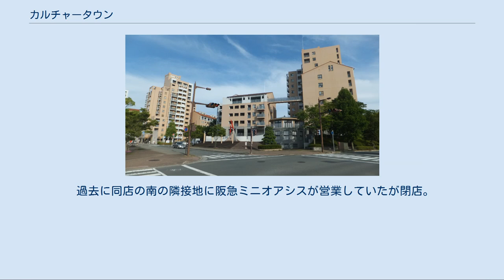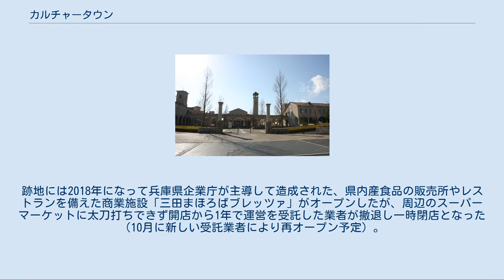カルチャータウン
神戸三田国際公園都市 」 北摂三田ニュータウン 」 カルチャータウン カルチャータウンは、兵庫県三田市にあるニュータウンの一つ。
 神戸三田国際公園都市の南部・北摂三田ニュータウンのうち、三木市に接する西側の地域に当たる。
兵庫県により開発され、計画面積は150ha、計画人口は6,000人で、一部では2012年現在も宅地の造成や分譲が進められている。
 タウン圏内の住居表示は「学園」で、1丁目から8丁目まである。
中でも特徴的なエリアは「兵庫村」・「ワシントン村」で、兵庫村は日本の伝統的な在来工法によって建築した大型木造住宅、ワシントン村はアメリカの郊外型住宅地をモデルにした木造枠組壁構法（2×4）設計の色とりどりな洋風建物が建ち並んでおり、送電線も道路に埋設され、一部でクルドサック型の道路を導入している。
また、緑豊かで整然とした街並みを保全するため、建築物の形態や色彩に規制が設けられているなど、洗練された景観に最大限の配慮がなされている。
分譲当初は1億円以上の物件が多くを占め、三田市内でも屈指の高級住宅街となった。
 タウン内には関西学院大学（神戸三田キャンパス）や兵庫県立三田祥雲館高等学校があり、広い校庭と近隣風景に溶け込んだ美しい校舎が並ぶ。
 交通面では神姫バスが乗り入れており、JR宝塚線の新三田駅やフラワータウンセンター方面を結ぶ路線を中心に発着する。
この他にも、三ノ宮駅や神戸空港に向かう特急三ノ宮線もタウン内を経由する。
また、関西学院大学や祥雲館高校の学校行事（学園祭など）にあわせて臨時ダイヤが組まれることもある。
 関西学院大学 神戸三田キャンパス 兵庫県立三田祥雲館高等学校 タウン内にあるのは、2009年6月にオープンした『ファミリーマート 三田カルチャータウン店』のみ。
 コンビニエンスストアでは珍しい切妻屋根とアイボリー塗りの木造FP工法で建てられ、付近の景観に溶け込む外観が特徴。
関西学院大学のすぐ近くに立地しており、一日を通して多くの学生が集う場所の一つとなっている。
同店を除けば、基本的に隣接するウッディタウンにある各商店まで足を延ばす必要がある。
 過去に同店の南の隣接地に阪急ミニオアシスが営業していたが閉店。
跡地には2018年になって兵庫県企業庁が主導して造成された、県内産食品の販売所やレストランを備えた商業施設「三田まほろばブレッツァ」がオープンしたが、周辺のスーパーマーケットに太刀打ちできず開店から1年で運営を受託した業者が撤退し一時閉店となった（10月に新しい受託業者により再オープン予定）。